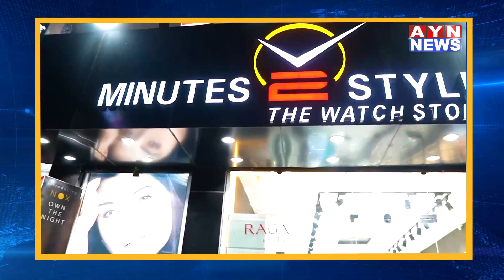राजस्थान संयुक्त कर्मचारी एवं मजदूर महासंघ अजमेर मांगों को लेकर कलेक्टर को सौंपा ज्ञापन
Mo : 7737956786